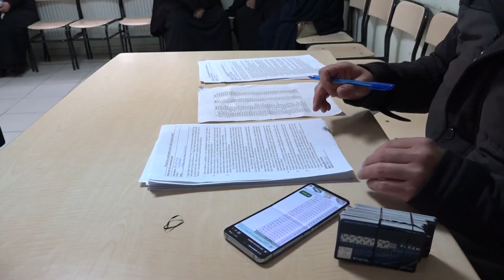SALIBABA MAHALLE MUHTARI HACI GÜNEŞ --DAR GELİRLİ AİLELERE ALIŞVERİŞ KARTI DAĞITILDI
SALIBABA MAHALLE MUHTARI MUHAMMET HACI GÜNEŞ, HAYIRSEVERLERİN YARDIMI İLE HAZIRLANAN ALIŞVERİŞ KARTLARINI İHTİYAÇ SAHİBİ AİLELERE DAĞITTI.